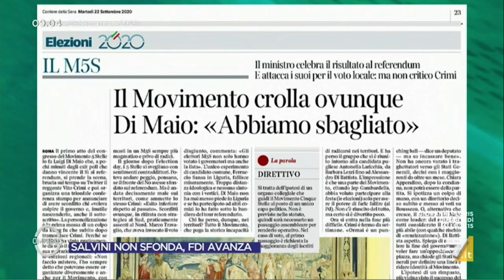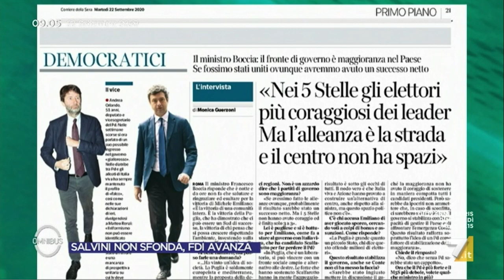Tiziana Beghin a Omnibus, La7